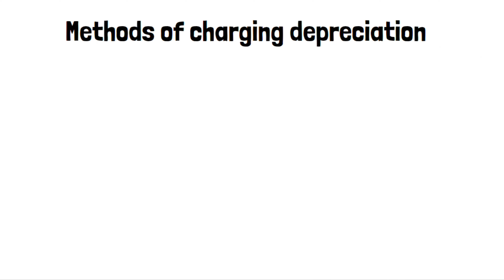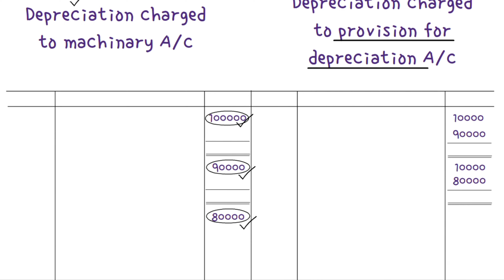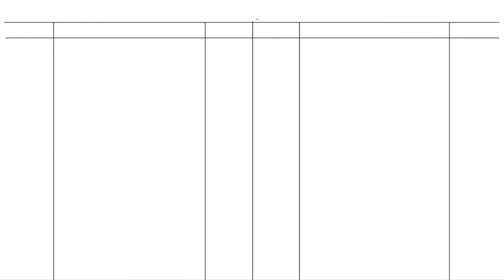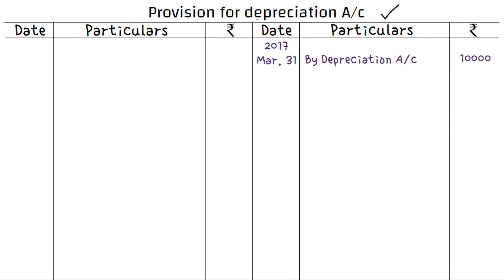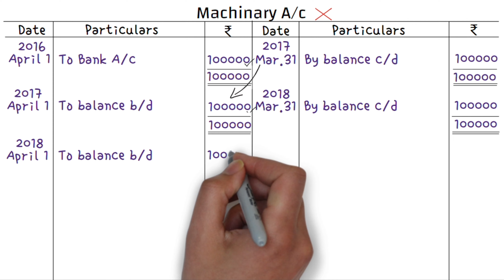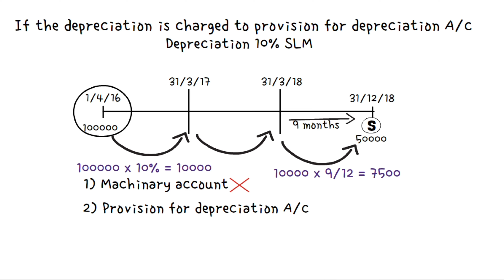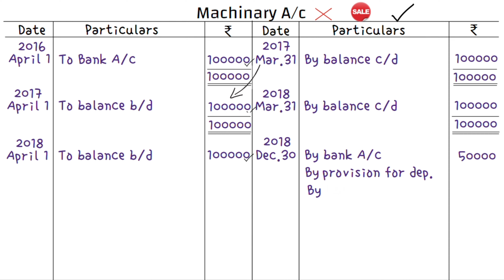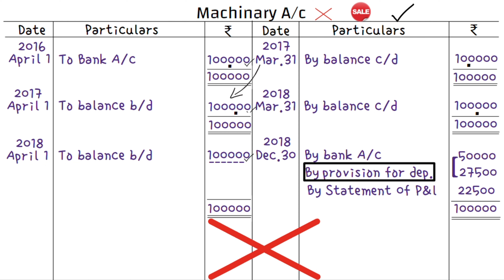Depreciation class 11 | Part 5 | Class 11 Accountancy | animated